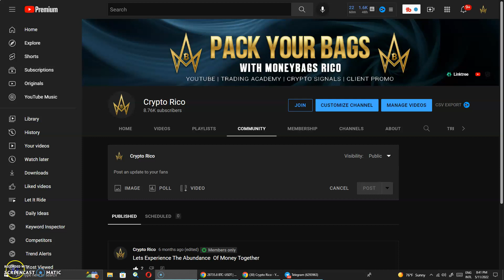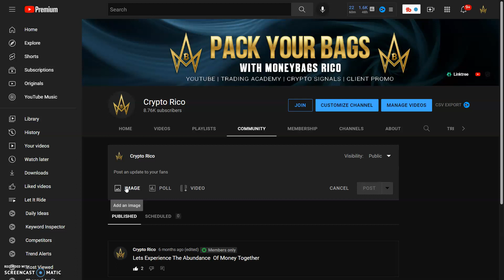Introducing Moneybags Rico & our Youtube Community Tab - A New Journey for our Crypto Channel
“The secret of change is to focus all of your energy not on fighting the old, but on building the new”
- Socrates

In this video I, Moneybags Rico, introduce our Youtube Community Tab & the coming evolution of not only my channel but our growing community. For myself & my newly adopted team, this marks the beginning of new phase in Moneybags Alerts, Trading Courses, Crypto Promotion, Signals & so much more.

Thank you to everyone that has supported this channel over the last couple of years - this truly is the beginning. Watch this space 👀

🧳 Now, with that being said, let's pack our BAGS & experience the abundance of money together!

3: Tweet sharing this video tagging me @CryptoRico12 & a friend

💭 Share your thoughts & ideas in the comments on our channel or any tokens you are following, showing support for your crypto investments.